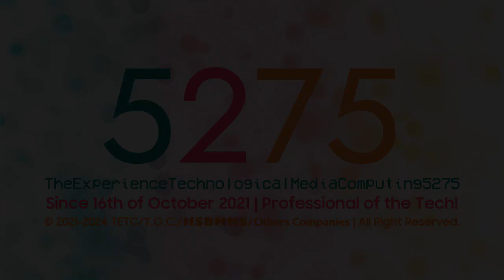Expological's 4 Late Logos (10/6/2024)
So guys! I had to use @BanappleVideoEffects logos back again, I got VEGAS Pro 18 back again, that version 19 is too heavy for my weak laptop. Also, back with the random thumbnails. As always I say "Optimizations Always!"

List:
Shin Go Jorby 7.25
Jorby 7.6
Minions Pro 1.0
Jost 4.0

Request Box V1: Deleted
Request Box V2: Deleted
Request Box V3: Deleted